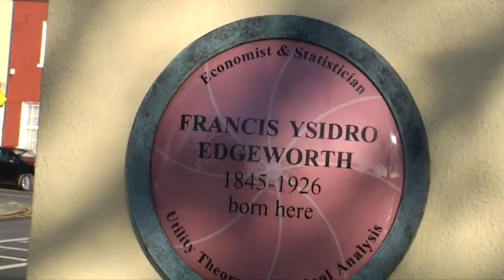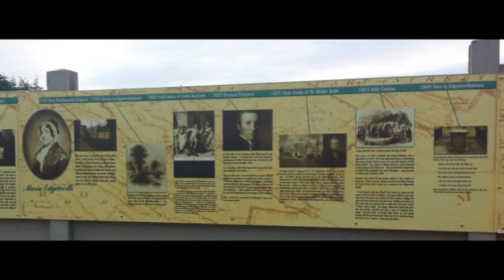Edgeworthstown Promotional Video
Promoting the Literary Heritage Trail for Edgeworthstown County Longford, Ireland.

Music used in this clip come from the following sources

Ave miles celestis curie - Ave rex performed by The Hilliard Ensemble

"Master of the Feast" and  "Tempting Secrets"